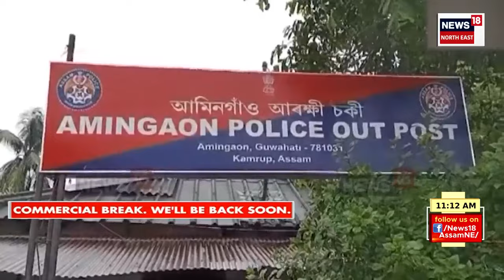SPEED NEWS | আজি কোৱাৰ্টাৰ ফাইনেল খেলিব লাভলীনাই | লাভলীনাৰ সফলতাৰ কামনাৰে বৰপথাৰৰ গাঁৱত নাম কীৰ্তন